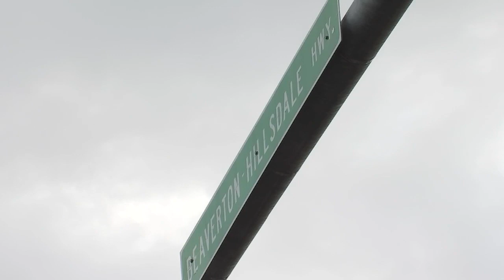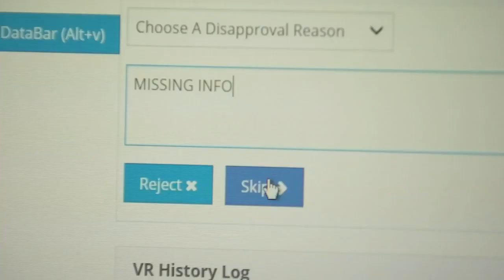Beaverton police say traffic light cameras are encouraging drivers to slow down